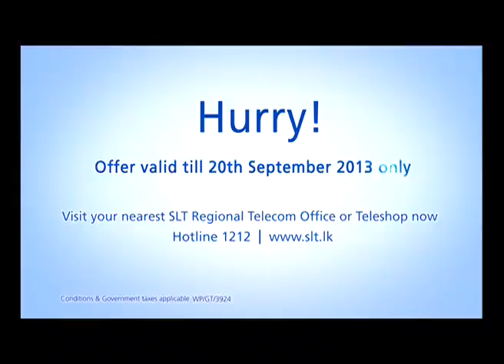SLT Broadband WWW & Win - English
Get consistent,high-speed Broadband connection from SLT and stand a chance to win latest Laptops from SLT. Plus many more fantastic offers!! Offer valid till 20th September 2013.